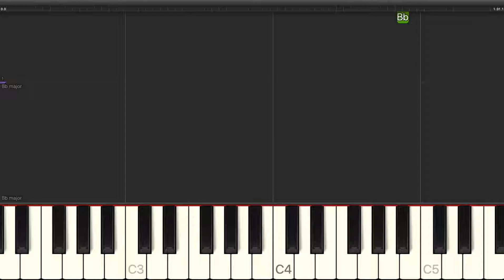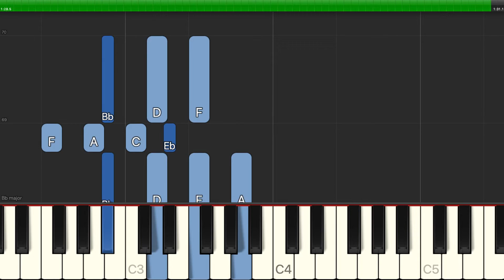Ray Evans - Silver Bells - Easy Piano with Chords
Learn how to play Ray Evans - Silver Bells - Easy Piano with Chords